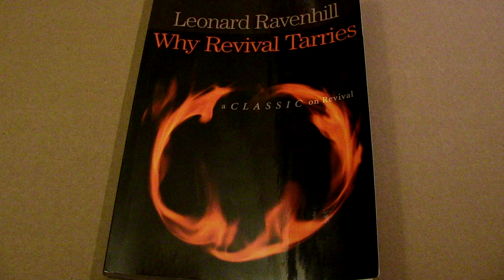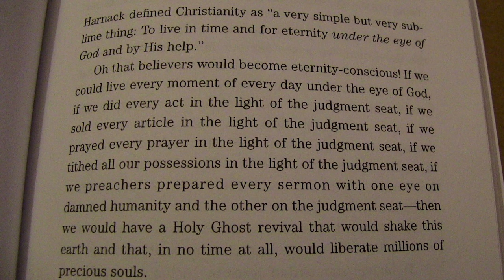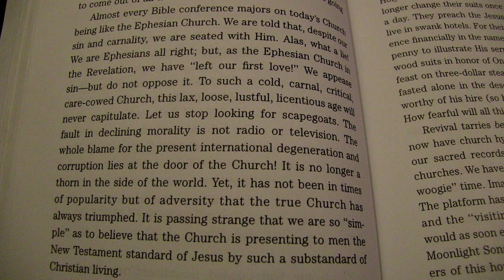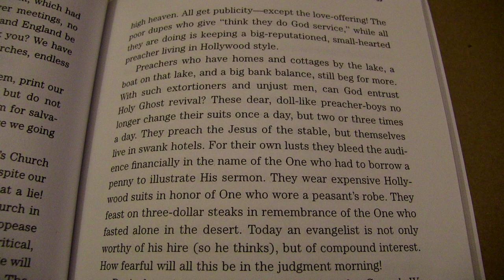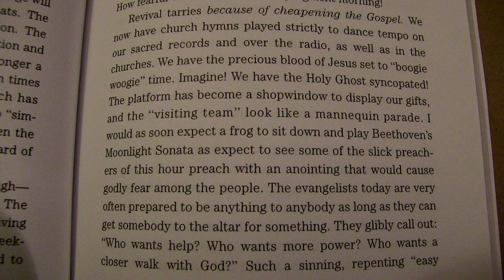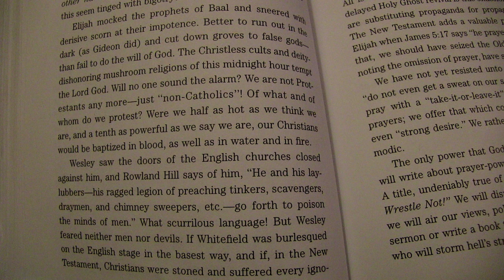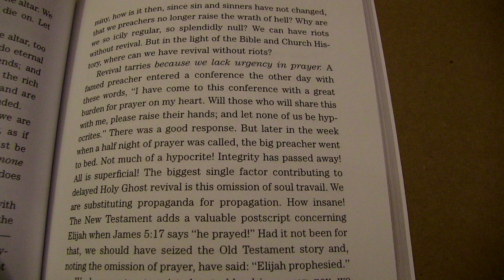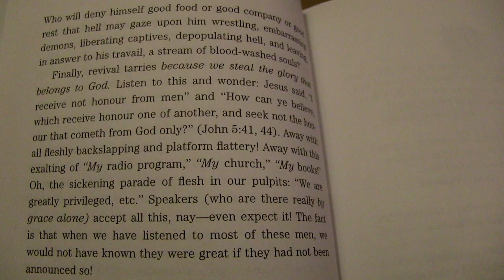𝘞𝘩𝘺 𝘙𝘦𝘷𝘪𝘷𝘢𝘭 𝘛𝘢𝘳𝘳𝘪𝘦𝘴 by Leonard Ravenhill - Chapter 6 - Revival Tarries--- Because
60+ year-old book covering the utmost essential mission of the believer in Christ with uncompromising urgency that is as relevant today (aside from some geopolitical and church stats) as it was when first penned.